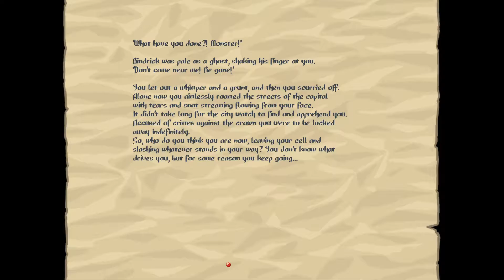Slasher's Keep 84 - Imp Valentine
Feeling real comfy moving my way up the floors, get some good sacrifice rerolls and shop loot! Cheese Grater is shaping up nicely...until I got a peck on the cheek that knocked me unconscious